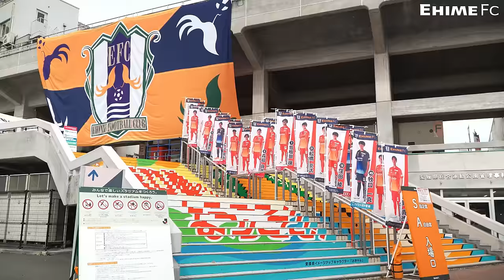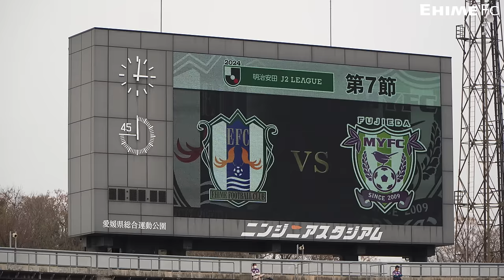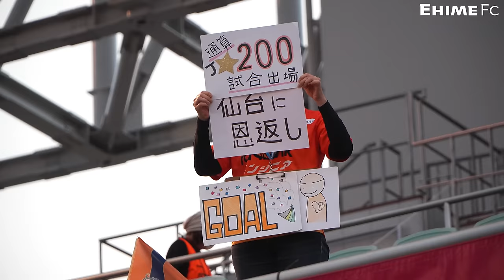【Inside ニンジニアスタジアム】vs 藤枝MYFC（2024年3月30日 J2 第7節）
2024年 明治安田生命J2リーグ 第7節
3月30日 HOME ニンジニアスタジアム で行われた
藤枝MYFC との試合の様子を公開致します。
0:00 INSIDE
0:13 TEAM BUS ARRIVAL
3:41 GK Warm-Up
5:09 Indoor Warm-Up
7:04 Pitch Warm-Up
10:14 Dressing Room
12:30 選手入場
13:24 Kick-off
14:33 Halftime
15:57 2nd Half Kick-off
16:03 1st GOAL
17:53 2nd GOAL
19:50 3rd GOAL
21:10 FULLTIME

1.徳重 健太
50.愛媛FC公式マスコット伊予柑太